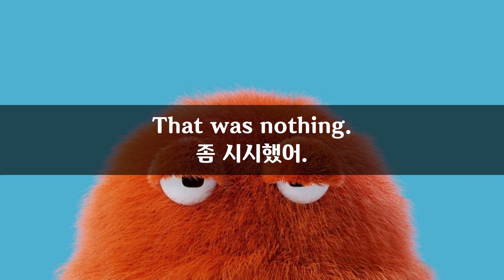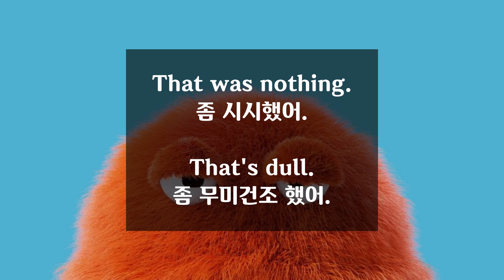11월 28일) 매일 2분 영어문장 말하기